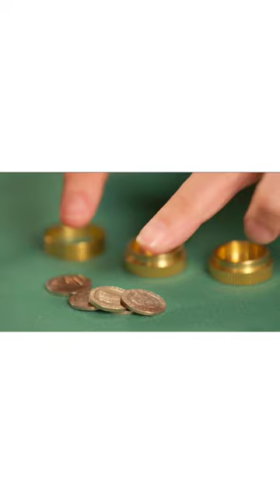Marvin's Magic - The Dynamic Coins Amazing Trick Set /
Marvin's Magic - The Dynamic Coins Amazing Trick Set | Amazing Magic Tricks for Kids | Fun Kids Magic Tricks Included | Suitable for Children & Teens

Hello friends :)

Welcome to my YouTube channel my name is Ali my channel name is Gadgets For Gadgets I am daily updated videos about technology this is a new channel please subscribe this channel and support us